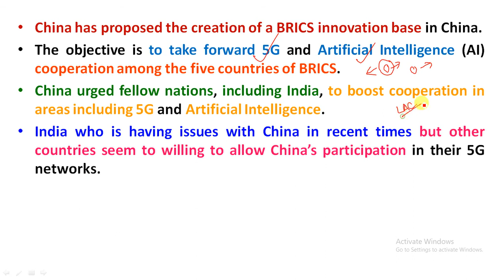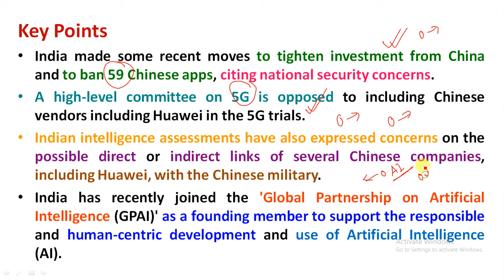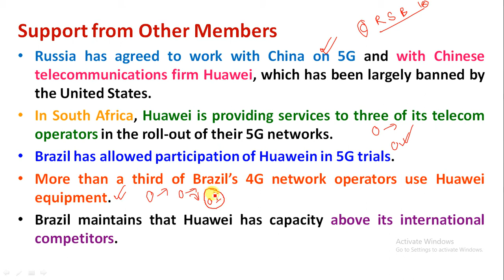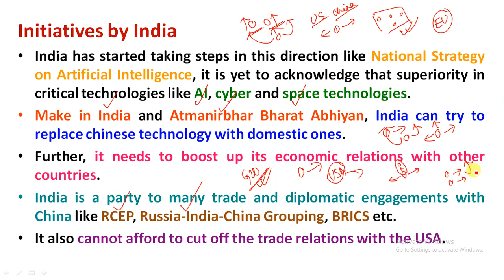China Proposes BRICS Innovation Base on 5G and AI | India’s Initiatives on AI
Study Rise